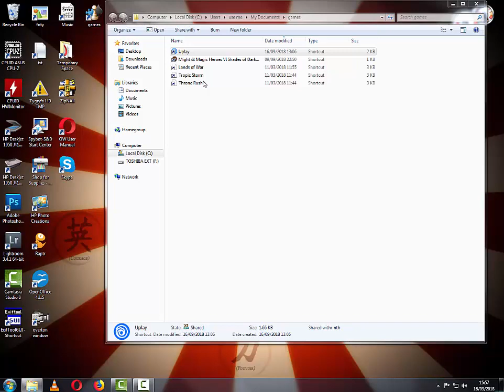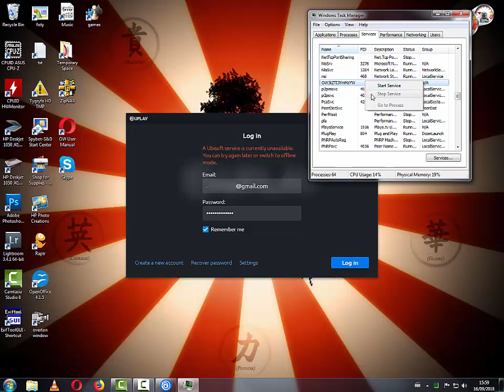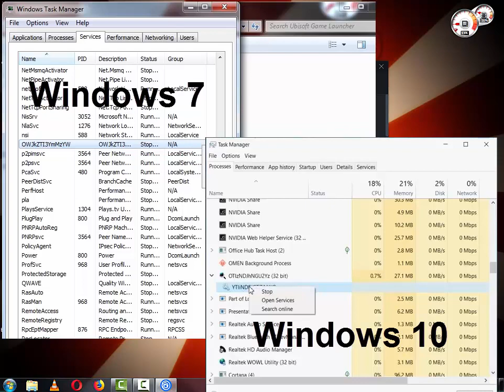ubisoft uplay connection fix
Disable OWJkZTI3YmMzYW service (name could vary, but usually it is random string of letters and numbers)

Special Thanks to my Wife for lending a voice :)